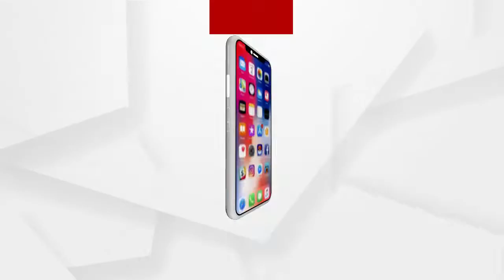ବାହାଘରରେ ସୃଷ୍ଟି କଲେ ଉଦାହରଣ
ନିଜ ବାହାଘରରେ ଉଦାହରଣ ସୃଷ୍ଟି କଲେ ସୁନ୍ଦରଗଡ଼ଜିଲ୍ଲା ଲାଠିକଟା ବ୍ଲକ ଏରଗେଡା ଗାଁର ଆଦିବାସୀ ଯୁବତୀ. ନିରାଡମ୍ୱର ବିବାହ କରିବା ସହ ଗାଁର ପ୍ରତ୍ୟେକ ଘର ଘର ବୁଲି ଗଛ ଲଗାଇବା ସହ ପିଲାମାନଙ୍କୁ ବାଣ୍ଟିଛନ୍ତି ବହି ଖାତା.